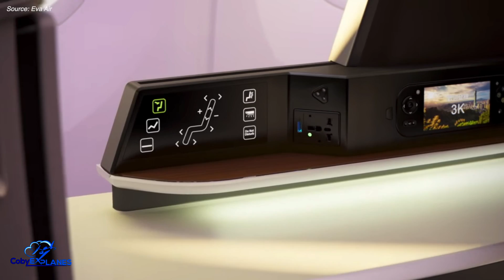Why is Air France the First Airline to Retire its a380s?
The a380 is one of the most impressive jets ever developed. Largely designed and built in France, this massive double decker is a testament to French ingenuity. But in an odd twist of fate, Air France - the country’s flag carrier - recently announced they will retire their entire a380 fleet by 2022. And of the 15 airlines that operate the a380, they will be the first to completely phase them out. But considering the average age of their a380s is just 9 years old, why is Air France retiring these planes in the first place? Let me explain…